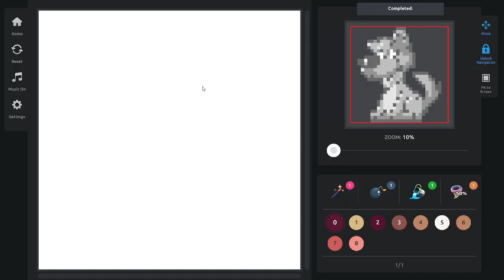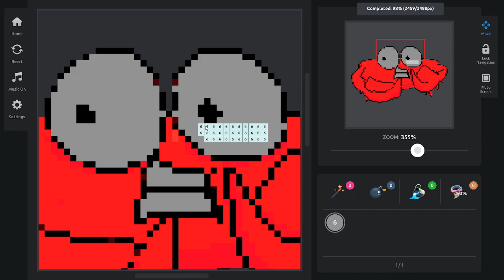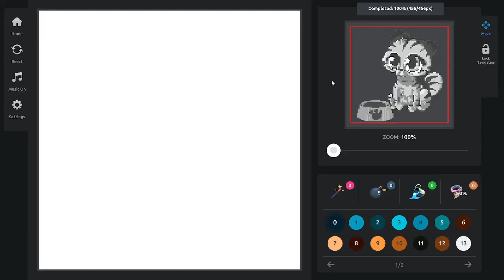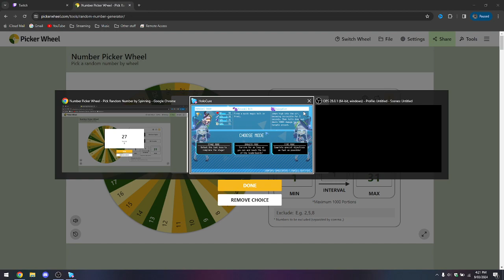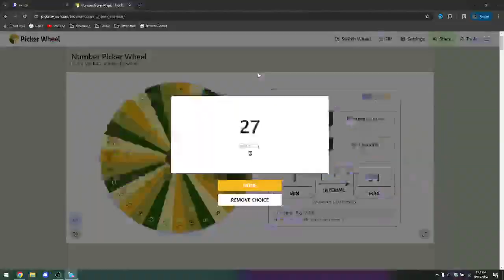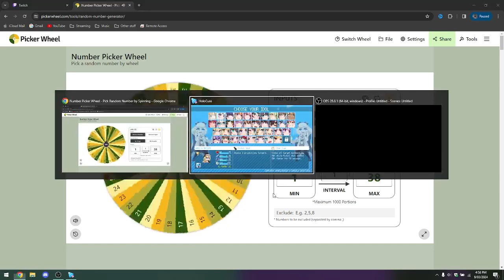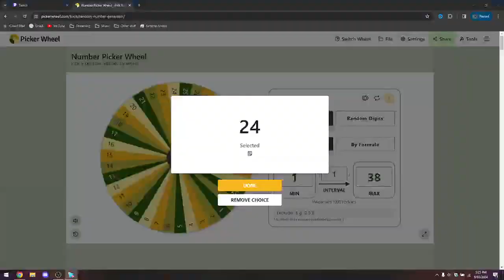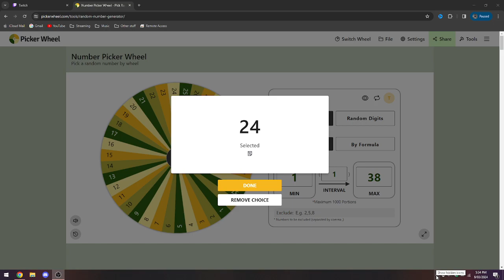HoloCure VOD 15 - (A little bit of art first)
Ψ(￣∀￣)Ψ SOCIALS Ψ(￣∀￣)Ψ

BGM from: NCS & ONLAP & Others